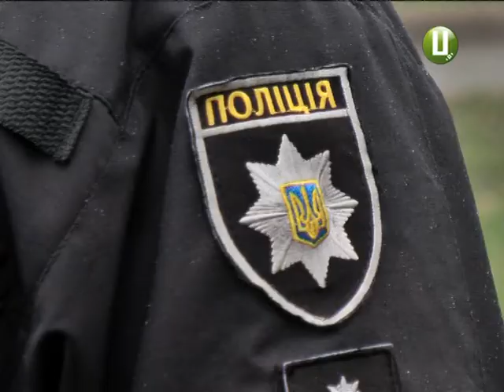Поліція поки не знайшла винних у нападі на «автомайданівця»